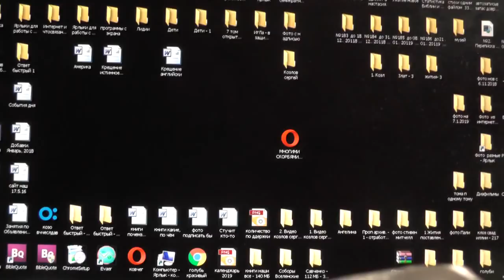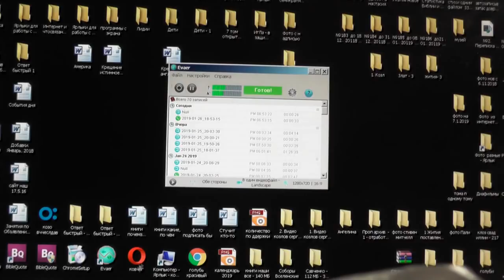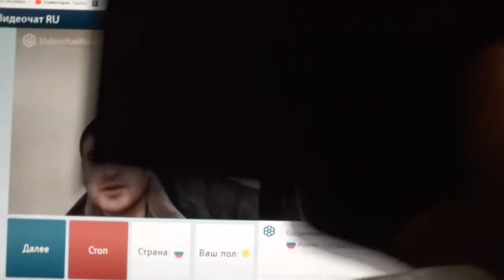№10. Лук.14:23 …пойди по дорогам и изгородям и убеди придти. Chatroulette. 26. 01. 2019